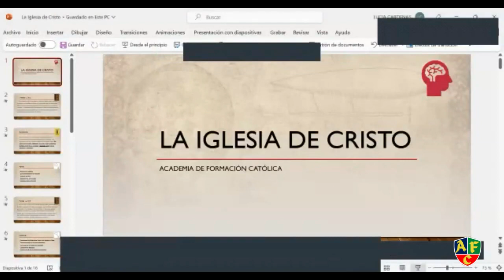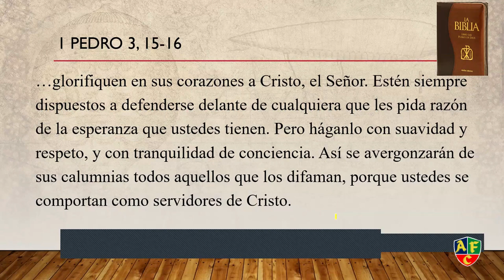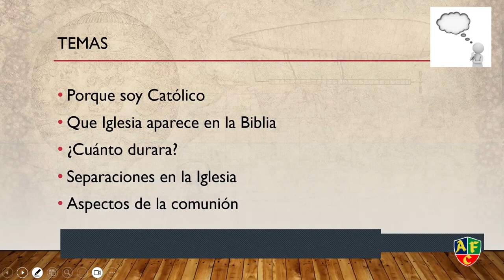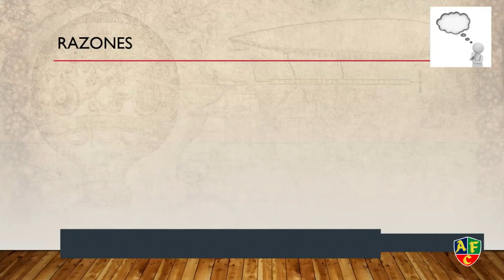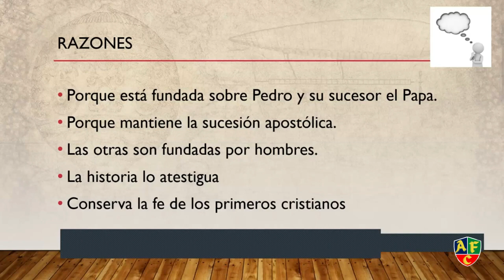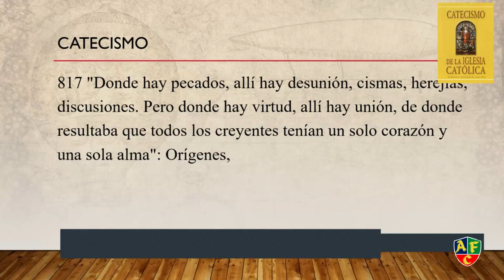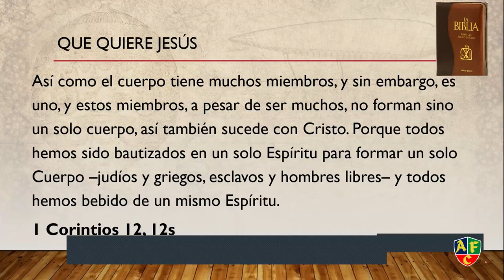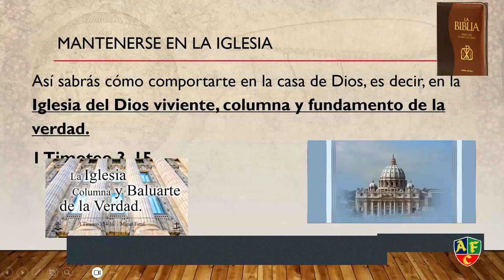La Iglesia que Cristo Fundó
Parroquia San Juan Apostol